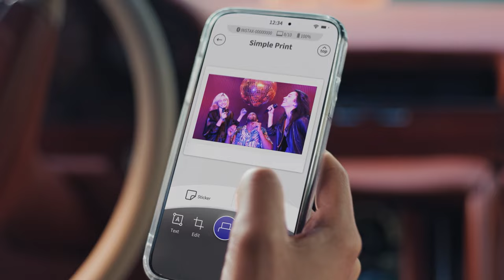Czas na... instax Link WIDE!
Patrz szerzej z instax Link WIDE.